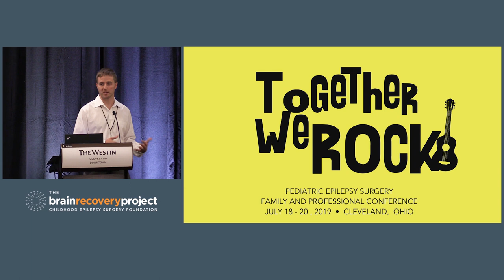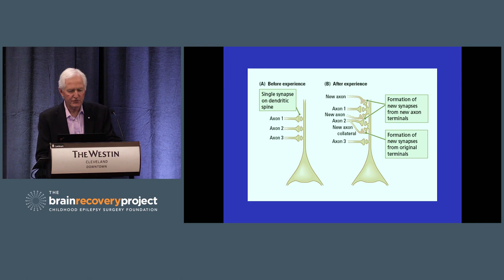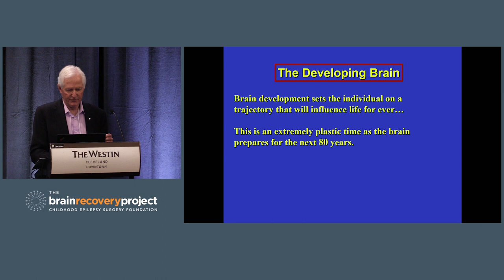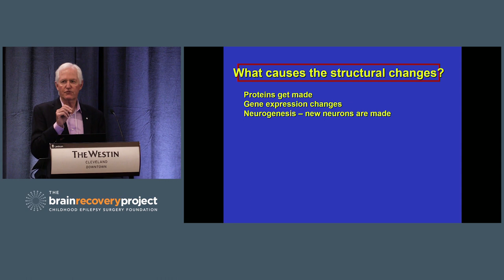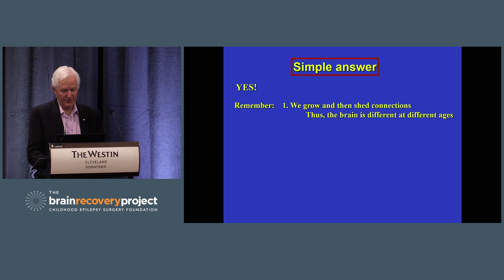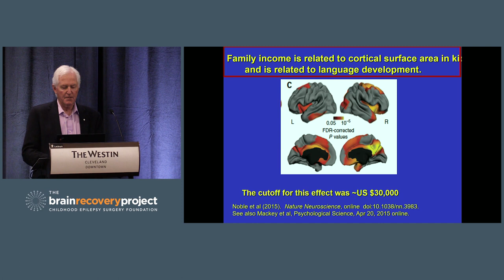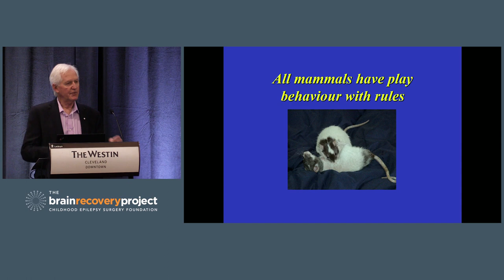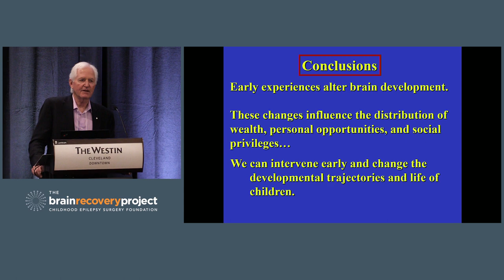Harnessing Neuroplasticity: How The Brain Learns • Brian Kolb, PhD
Bryan Edward Kolb is a Canadian neuroscientist, neuropsychologist, researcher, author and educator. Kolb's research focuses on the organization and functions of the cerebral cortex. In 1976, Kolb's PhD thesis established the utility of employing rats for study of the prefrontal cortex in medical research, opening up a new venue for non-primate animal research in the prefrontal cortex and accelerating the development of new treatments that help victims of disease and cerebral injury. He was the first to demonstrate how the regrowth of brain cells accompanies restoration of brain function and also the first to show, with Terry Robinson, that psychoactive drugs change neuronal structures and networks permanently and in a manner such that later neuroplasticity is altered.

Dr. Kolb has contributed extensively to the literature of neuroplasticity during development and in response to experience, drugs, hormones and injury; including how these changes influence behavior. Kolb's 1980 textbook Fundamentals of Neuropsychology, co-authored with colleague Ian Whishaw, helped define the field of neuropsychology and as of 2015 is in its seventh edition.

Dr. Kolb has published over 400 articles and chapters including co-authoring popular textbooks in neuropsychology and behavioral neuroscience. He is a professor of Neuroscience and holds a Board of Governors' Research Chair in Neuroscience at the University of Lethbridge. He is a primary investigator at the Canadian Centre for Behavioral Neuroscience which he was key in establishing. In 2016 Kolb was inducted as an Officer of the Order of Canada.